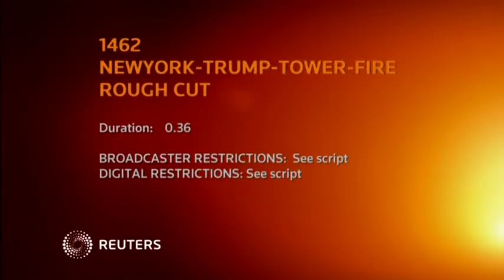Firefighters respond to fire at Trump Tower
Credit: Reuters